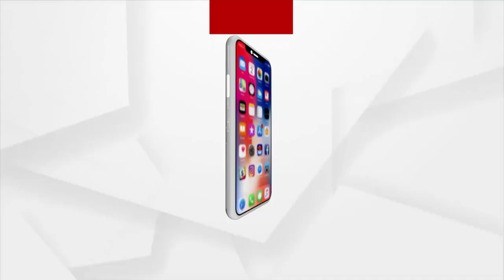ବନବାସୀଙ୍କ ମୁହଁରେ ହସ ଫୁଟାଇଲା ଅର୍ଗସ ନ୍ୟୁଜ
ଅନେକ ବାଦ ବିବାଦ ପରେ ସମାଧାନ ହେଲା ବନବାସୀ ଙ୍କ ଆନ୍ଦୋଳନ । ପ୍ରଥମେ ଅର୍ଗସ ନ୍ୟୁଜରେ ଖବର ପ୍ରସାରଣ ହେବା ପରେ ନ୍ୟାୟ  ପାଇଲେ ନିରୀହ ବନବାସୀ ।  ବହୁ ଚର୍ଚ୍ଚିତ କଳାହାଣ୍ଡି ଜିଲ୍ଲା ସାହାଜଖୋଲ ଜଙ୍ଗଲରେ ଦୀର୍ଘ ବର୍ଷ ଧରି ବସବାସ କରୁଥିବା ଆଦିବାସୀଙ୍କ ଘଟଣା ।